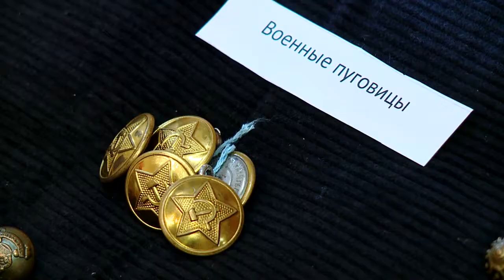ЧТО СКРЫВАЮТ ОБЫЧНЫЕ ПУГОВИЦЫ? 23.10.19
В музейно-выставочном центре Реутова сегодня состоялось открытие выставки «Большая история маленькой пуговицы». Казалось бы пуговица - самый обыкновенный предмет в нашем обиходе. Но, в действительности -  он таит в себе весьма интересные истории.